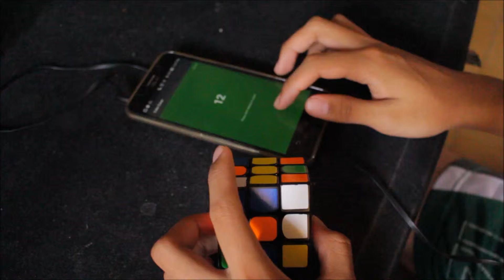11.52 AVERAGE OF 5 with The Valk 3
Trying out my new camera, expect an upgrade in video quality soon :)